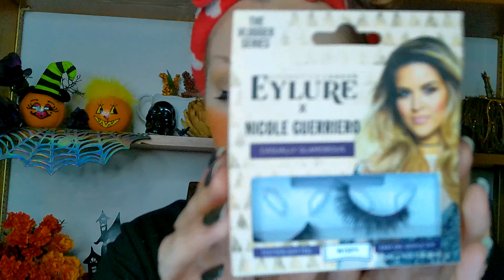🧡Creepy Glam Doll | Halloween Look | Makeup Tutorial | 10 Days Of Halloween 🎃Day 3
🧡Maven Beauty Rose Water Setting Spray
🧡Revolution Vitamin C Face Serum
🧡Hey Honey Trick & Treat Lip Balm | Watermelon
🧡L’Oréal Infallible Pro Glow Foundation | 202 Creamy Natural
🧡Real Techniques Beauty Blender
🧡Colourpop No Filter Concealer | 06 Fair
🧡Tarte Double Duty Beauty Setting Powder | 8B Porcelain Beige
🧡Real Techniques 400 Blush Brush
🧡Saint Luxe Brow Gel | Clear
🧡Revlon Eyelash Curler
🧡Pur Eyelash Curler
🧡Chella Divine Purpose Eyeshadow Palette | Pure
🧡Real Techniques 305 Instapop Shade Brush
🧡Luba Magic Primer Base Mascara
🧡Hourglass Arch Eyebrow Pencil | Soft Brunette
🧡Jonteblu Art Makeup Eyeliner | Black
🧡Lavish Tapered Blending Brush
🧡Morphe James Charles The Mini Eyeshadow Palette
🧡Touch In Sol Fill Up Orange Eyeshadow Palette | Tarte, Caution Hot
🧡Anastasia Beverly Hills Nicole Guerriero Highlight Palette | Forever Lit
🧡Eco Tools Diffused Blush Brush
🧡Battington Lashes
🧡Eylure Lash Fix Strip Lash Adhesive
🧡Colourpop Bambi Collection Creme Gel Pencil Trio | Meadow
🧡Eylure The Clogger Series Eyelashes | Nicole Guerriero Casually Glamorous
🧡LA Colors Auto Eyeliner | Black
🧡Colourpop Saved By The Bell Collection Setting Spray | Wanna Wrestle
🧡Laura Geller Lash Boss Bold Volumnizing  Mascara
🧡Amazon Wig
🧡Dollar Tree Scarf
🧡Dollar Tree Headband

🙋🏼‍♀️ I am just a girl that 😍 loves the beauty world! I’m sharing my own personal tips, tricks, techniques, & opinions with y’all!!!

Thumbs up 👍🏽 if you want more videos like this! 😘💋

🛑 I PURCHASED ALL PRODUCTS WITH MY OWN MONEY 🛑